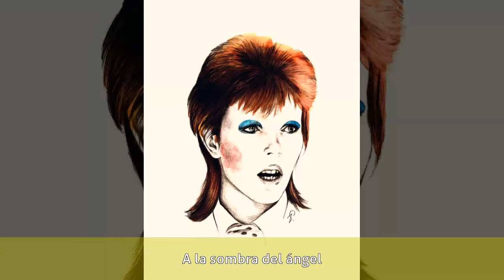Lucy Salgado - Biografía